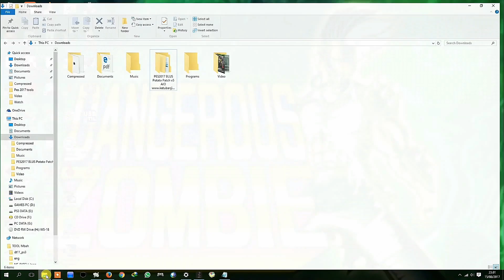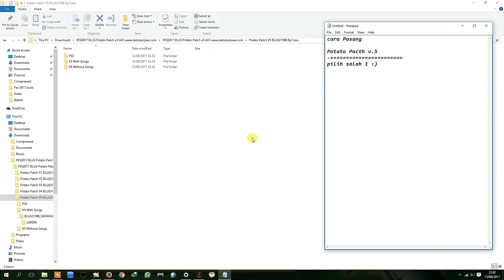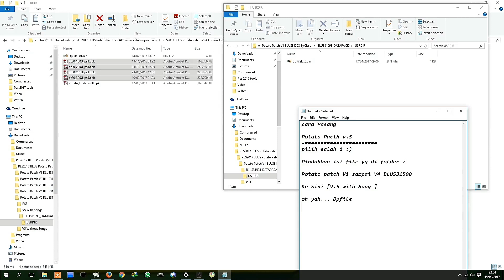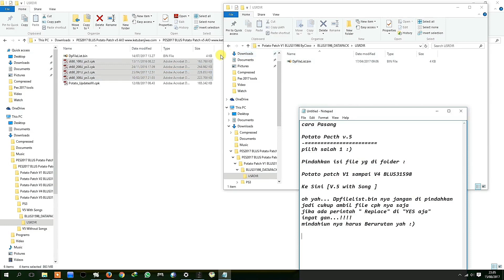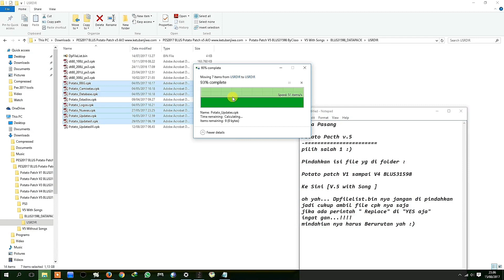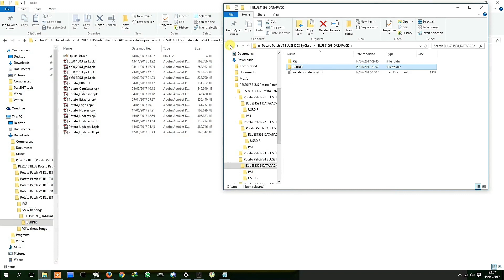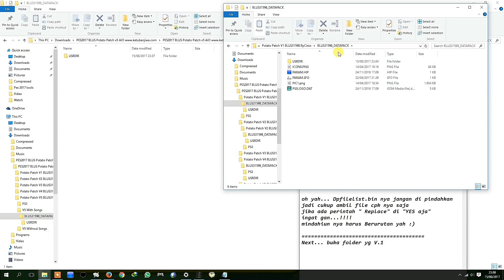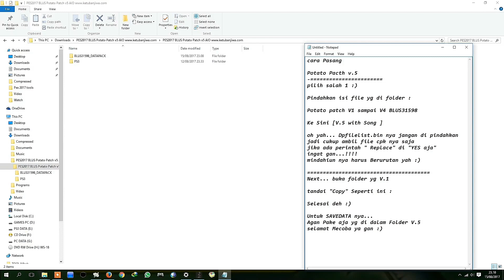Pes 2017 ps3 - Potato Patch v5 LINK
This video is tutorial install potato patch